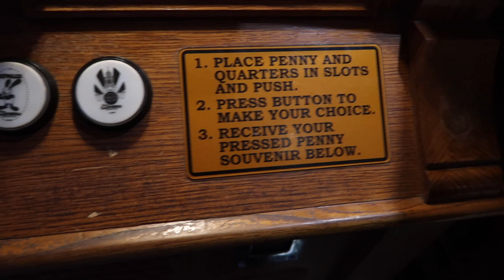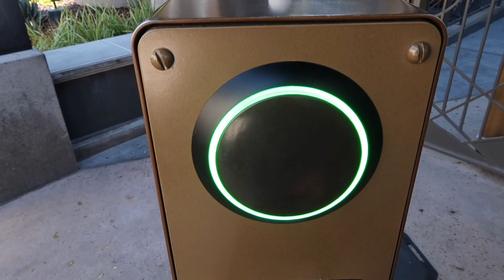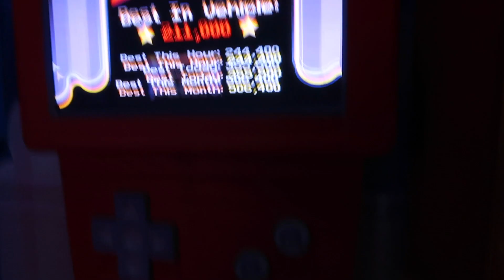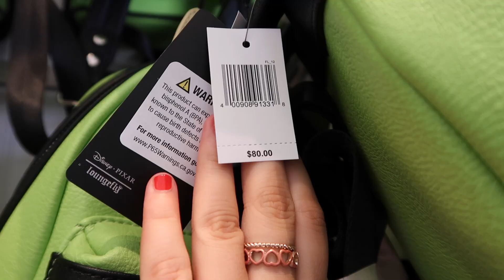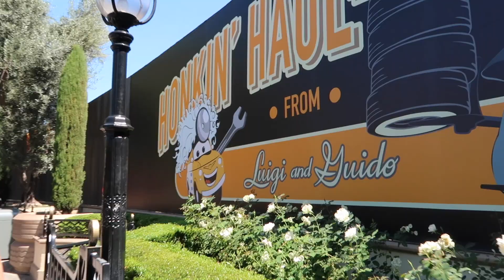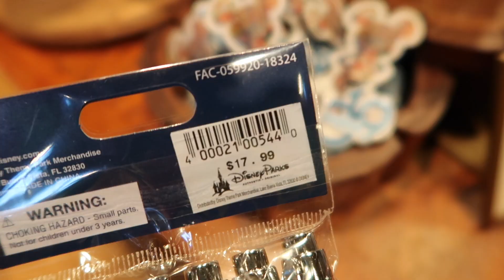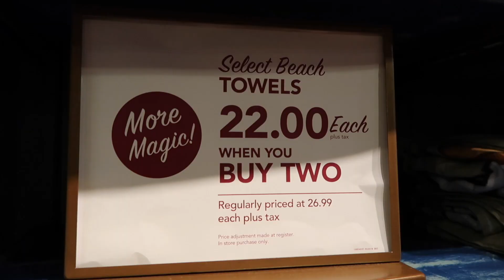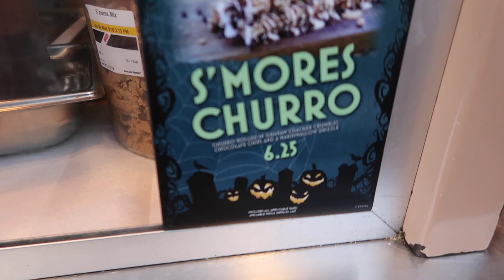DCA Halloween time 2019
Di Hola / Say Hi